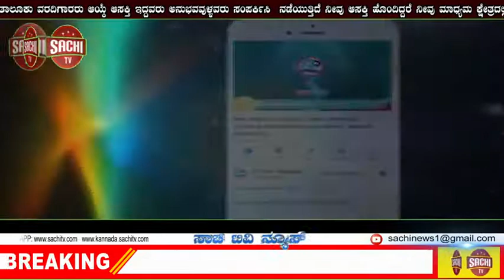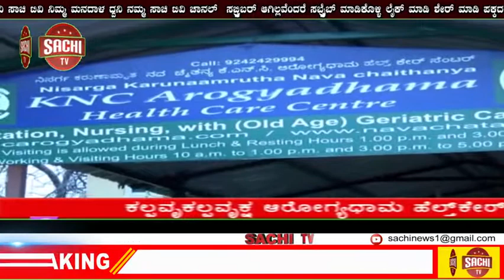ಮೊಬೈಲ್‌ ಮೂಲಕವೇ ʼಡ್ರೈವಿಂಗ್ ಲೈಸೆನ್ಸ್ʼ ಗೆ ಅರ್ಜಿ ಸಲ್ಲಿಸುವುದು ಹೇಗೆ ಗೊತ್ತಾ..? | sachi tv